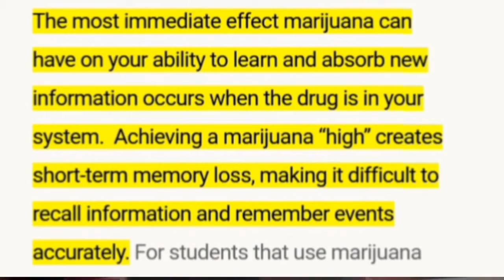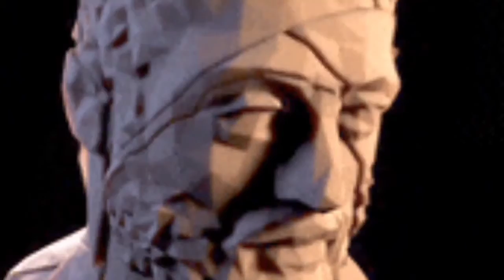Quien invento el #420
Video re subido